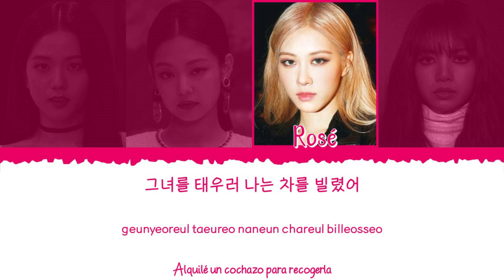Como sería Ropa Cara, si BLACKPINK hiciera una cover en coreano (Audio original de LucyParadise)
💜 Muchas gracias a LucyParadise por pasar la letra de Ropa Cara al coreano, es una cover que realmente queda fabulosa. 💜

👉🏼 Miembros del grupo:

             - Jisoo (지수)
             - Jennie (제니)
             - Rosé (로제)
             - Lisa (리사)

👉🏼 Mi bias: Jennie (제니)

👉🏼 Canción: Ropa Cara

👉🏼 Álbum: ---

👉🏼 Artista original: Camilo

⚠️ El único propósito de este vídeo, es el de divertir y hacer imaginar como sería si BLACKPINK hiciera una cover de esta canción. El audio no se parece a la voz de BLACKPINK, pero es lo más cercano que he encontrado ⚠️

⚠️The sole purpose of this video is to entertain and make you imagine what it would be like if BLACKPINK did a cover of this song.The audio doesn't look like BLACKPINK's voice, but it's the closest I've found ⚠️

- All Rights Administered by YG Entertainment, LucyParadise & Camilo.